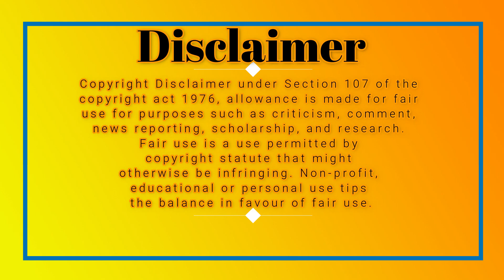Top 12 members who deserved to be in BigHit's I-Land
In today's video, we are going to talk about Top 12 members who deserved to be in I-land and why. Also, the members are arranged in no particular order.

BG Music
Jazz type beat “bread” | prod. by lukrembo
Lofi type beat “chocolate” | vlog music | prod. by lukrembo